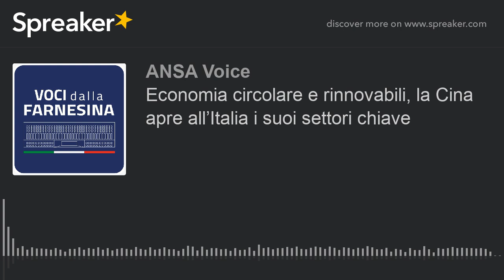Economia circolare e rinnovabili, la Cina apre all’Italia i suoi settori chiave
Economia verde, transizione energetica, e-commerce, consumi di beni di alta qualità per oltre 400 milioni di persone appartenenti alla nuova classe media. Questi, in sintesi, i principali settori che caratterizzano la Cina come terra di opportunità per le 1400 aziende italiane nei prossimi 10 anni. Ma le opportunità non finiscono qui.